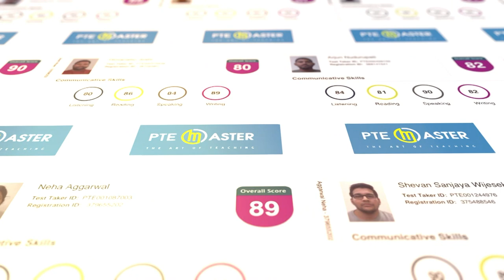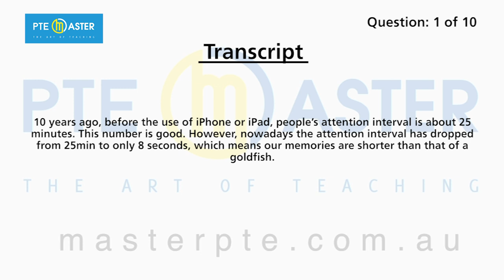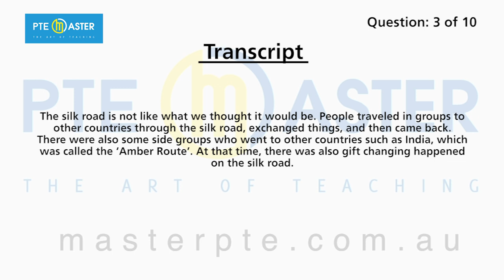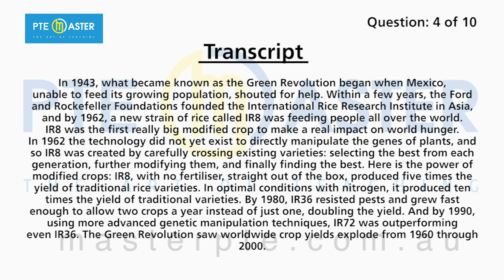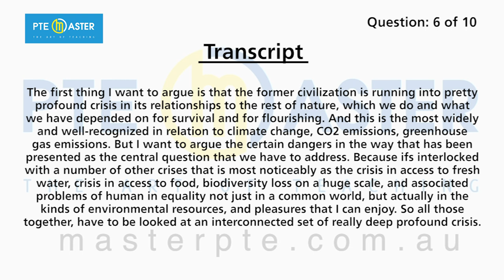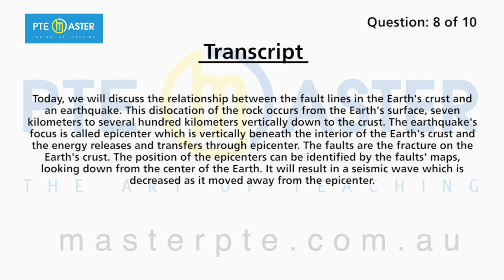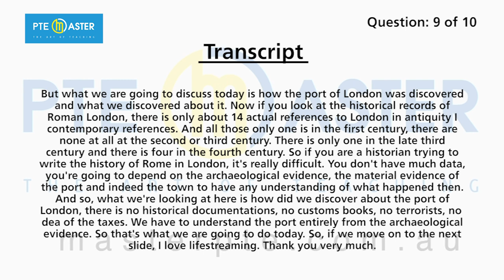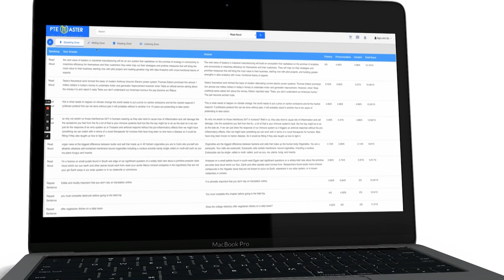Most repeated PTE Speaking Retell Lecture questions 27/06-04/07/23